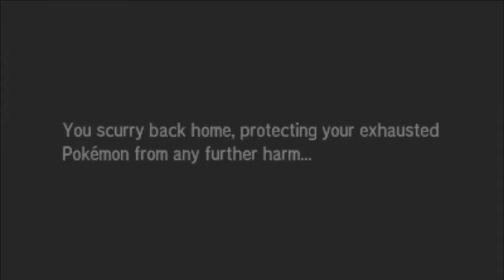Cobi fails big time (cobanermani456)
In this humorous clip, Cobi weakens a Wingull and he wants to catch it, but then changes his mind as he doesn't want a Wingull. He nearly defeats it, but to his own surprise, the Wingull defeats his Litten and then a funny message comes up on the screen, which itself is the highlight of this video.